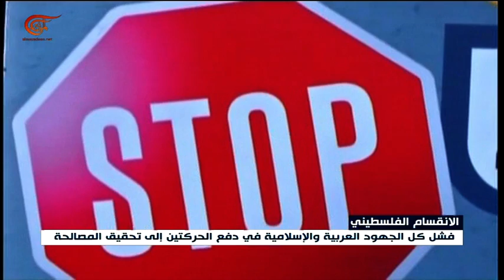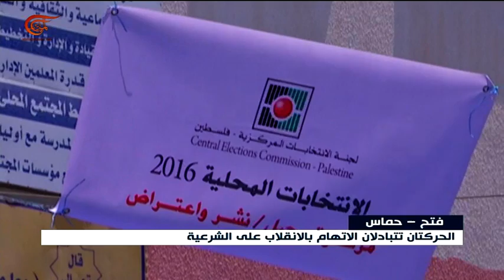نشرة الأخبار | المسائية | 2018-11-29